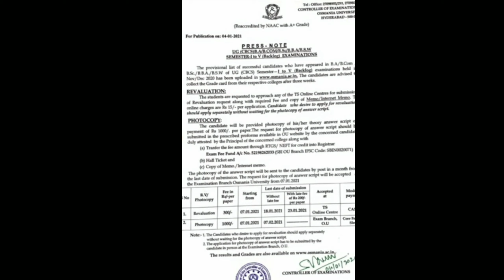TS Degree update 2021 || Degree 123456 sem backlogs revaluation results 2021